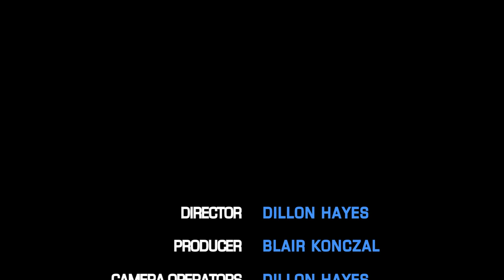The Downpour-Broods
This week we are checking out the New Zealand band Broods. They just released their first ever single "Bridges" last week.